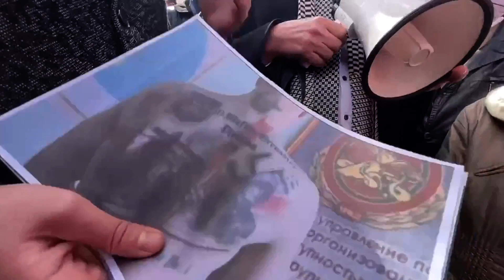ПОДРОБНОСТИ пикета у посольства Германии в Минске против надругательства над государственным флагом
Белорусы вышли на протест против надругательства над государственным флагом страны, который сняли с флагштока в Бухенвальде во время памятной акции, водрузив на его место бчб-полотно коллаборационистов.

К посольству Германии пришли пожилые люди - бывшие узники нацистских концлагерей. Они шокированы тем, что сотворили неонацисты вчера в Бухенвальде. Их отправили в лагеря смерти детьми, но они чудом выжили и сегодня напоминают, какие страшные преступления творили на нашей земле немецкие фашисты и их бчбшные приспешники.

Люди принесли плакаты, чтобы напомнить потомкам фашистов, на чьей стороне они сегодня.

Протестующие пришли высказать в лицо немецкому послу всё, что они думают о поддержке Германией неонацистов.

К людям вышел посол Германии. Рассказал, что его вчера вызвали в МИД из-за надругательства над государственным флагом Беларуси в Бухенвальде. Сказал, что сожалеет и признаёт государственный флаг Беларуси. Жалеет, что из-за инцидента были задеты чувства белорусов. Но, по его словам, "мероприятие в Бухенвальде проводилось не государством, а негосударственной организацией, а тут еще война на Украине..."

Участники пикета показали, под какой символикой коллаборационисты убивали белорусов во время Великой Отечественной войны и под какими знаменами сейчас в составе неонацистских банд убивают мирных жителей на Украине. Материалы передали дипломату, чтобы он направил их в Германию и показал своему забывчивому правительству.

Белорусы открыто заявили о скотской выходке с  государственным флагом Беларуси в Бухенвальде. Причем речь зашла намного шире, нежели этот акт вандализма: фашизм снова поднимает голову в Германии и в Европе. И кому-то с этим надо будет что-то делать...

Лидер БРСМ Александр Лукьянов: "Вчера в Германии произошел подлый политический  акт в святом месте Бухенвальд. Очень прискорбно, что власти Германии потворствуют этим мероприятиям и никакой реакции не наступило. Произошло надругательство над нашим государственным флагом. Вдвойне обидно, что беглые возлагают цветы с коллаборационистской лентой, под которой уничтожали наших дедов и прадедов".

Немецкий посол хотел порассуждать с протестующими на тему "мир во всём мире" и "нет войне", но что-то пошло не так. Участники пикета мгновенно отреагировали на это фактами о поставках оружия нацистам на Украине, и о 8-летнем молчании Германии, когда киевский режим убивал мирных жителей Донбасса...

Посол ФРГ принес извинения за выходку с коллаборационистским полотном, цинично поднятым в Бухенвальде вместо государственного флага Беларуси.